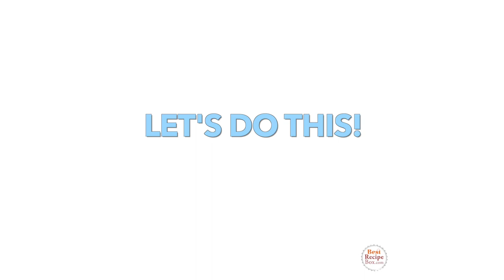Smoked St. Louis style Cut or Baby Back Pork Ribs-Tender & Juicy!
INGREDIENTS
1 slab St. Louis Cut Pork Ribs or 1 slab Baby Back Ribs (usually about 2.5 lbs)
 Kosher Salt , to taste (be generous)
 fresh cracked Black Pepper , to taste (be generous)
 your favorite BBQ sauce , optional

🧡 ⇢— OUR ULTIMATE FAVORITE KITCHEN STUFF — ⇠🧡
⌲The Best Oil Sprayer We’ve Found
⌲Super Favorite Kitchen Scale
⌲Pre-cut Parchment Sheets for Baking Sheet Pans
⌲Two of our Favorite Air Fryers
⌲Perforated Parchment Sheets for Air Frying
⌲Air Fryer Accessory Kits (choose right size for your air fryer)
⌲Reusable Silicone Baking Cups
⌲Silicone Spatula Set
⌲Slotted Frying Tongs - Where have you been all our lives?!
⌲Digital Meat Thermometer
⌲Magnet 2-Sided Measuring Spoons